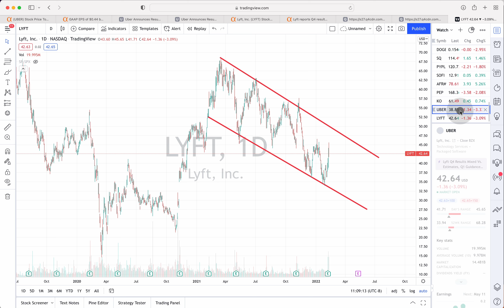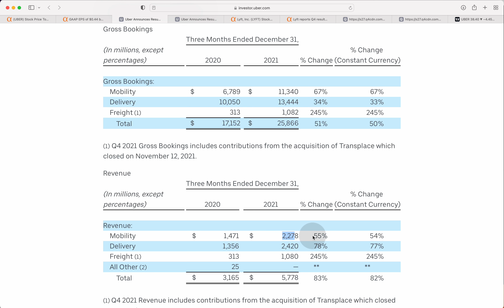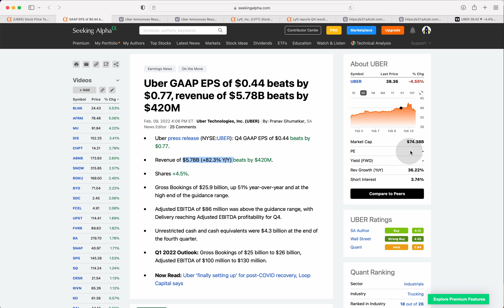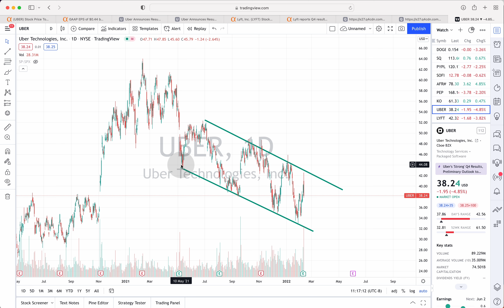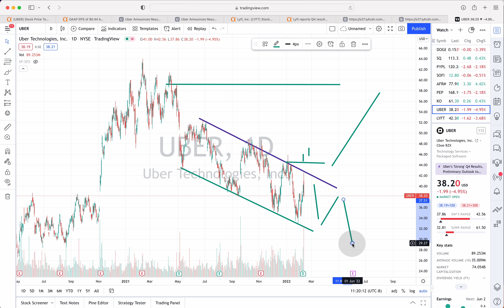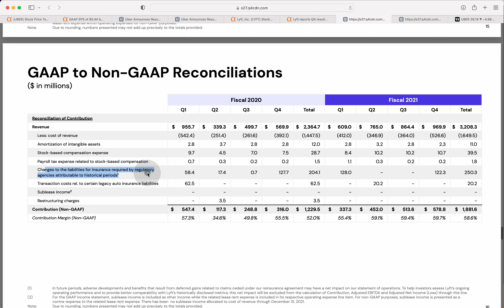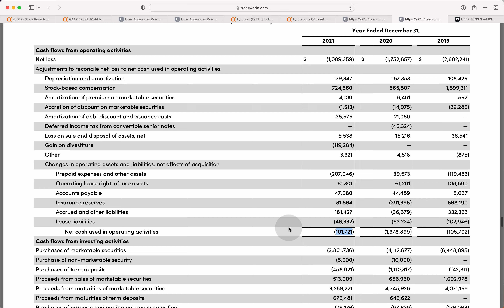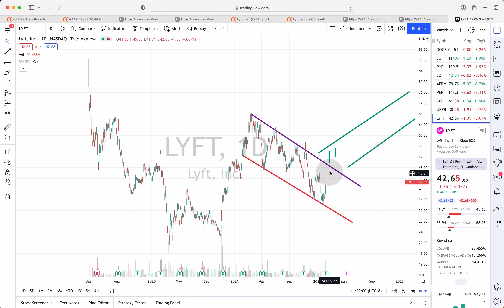Uber vs Lyft Stock Comparison - Which Is The Better Investment?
Today we take a look at Uber and Lyft Stock. Each company reported earnings last week and showed a strong sign of recovery over the past year. Each company is still not profitable from any metric, however they both appear to be turning the corner in that sense. From a technical perspective - each stock is making the exact same pattern and we discuss how you can trade these two ride sharing stocks.

We Get A Small % Of Your Purchase

You Will get $10 after you buy $100 worth of Crypto!

You Will Get Free Shares Of Stock When You Open An Account!

These Are The Charts We Use On The Channel

You’ll Get $10 Off Your 1st Bill

Timestamps:
Intro 0:00
Uber Financials: 0:19
Uber Technical Analysis: 8:03
Lyft Financials: 11:54
Lyft Technical Analysis: 17:05